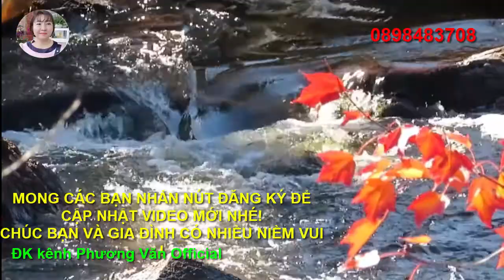133* Từ thiện, thiện thiện, kettquua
thien